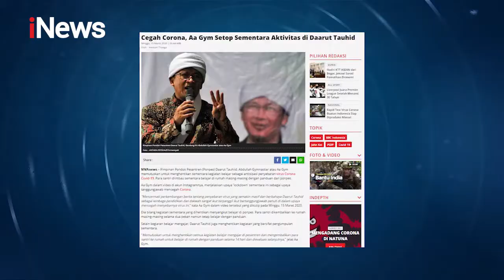Menjaga Kesehatan Diri dan Keluarga Cegah Corona Part 03 - Bincang-Bincang Bersama Aa Gym 27/06